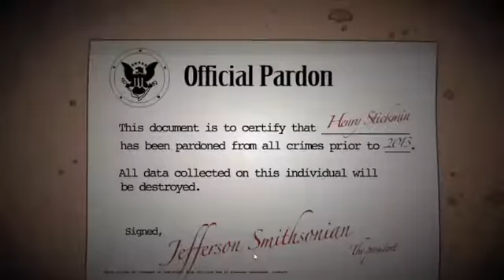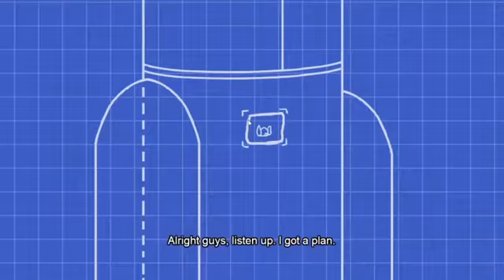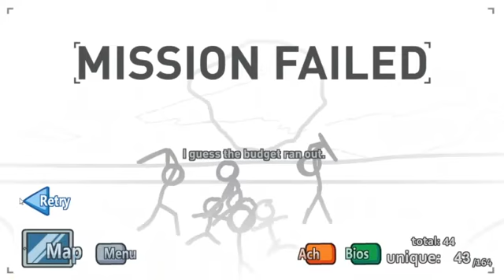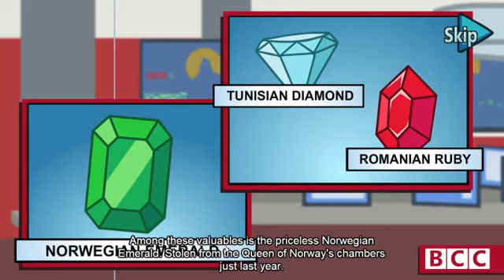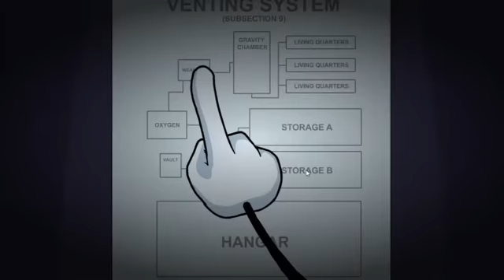TAKirbyStar Plays | The Henry Stickmin Collection Let's Play Part 7: "A Base in Space"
This is gonna take a while...